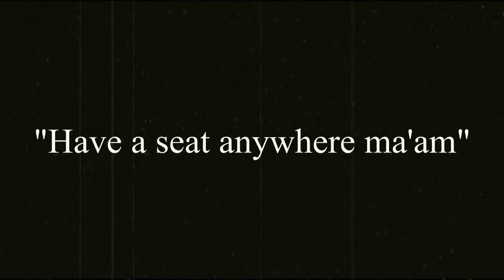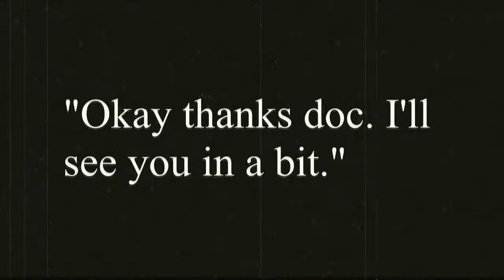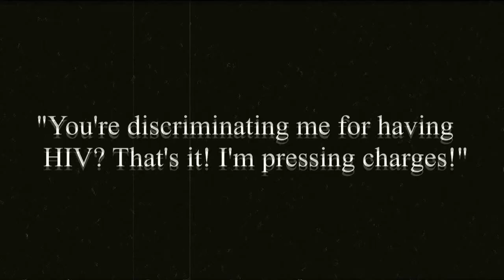Bragdon V. Abbott: A Silent Film by Niko Lara